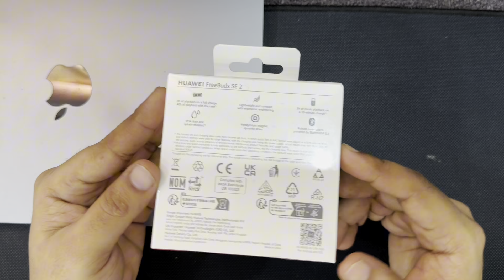Freebuds SE 2 Huawei Bluetooth || Huawei Buds|| Hindi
Hello Dosto!

Freebuds SE 2 Huawei Bluethooth || Huawei Buds|| Hindi ||
good condition

Naya channel hai Please support kare           { Thank yo So much }